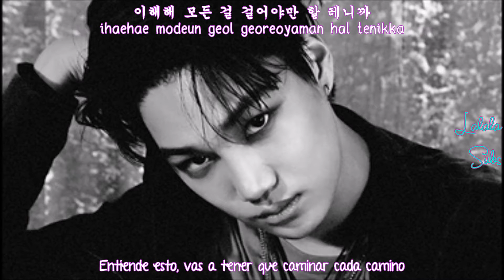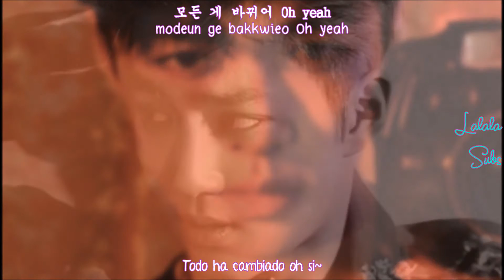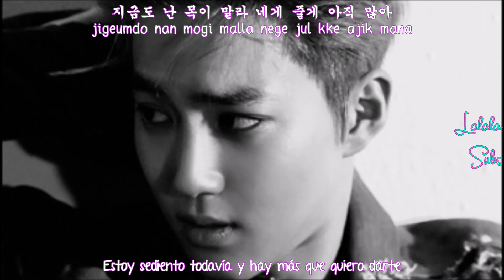EXO- Lotto (Sub Español- Rom- Han)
Disfrútenlo!